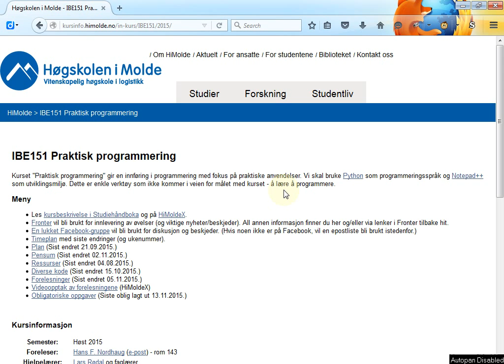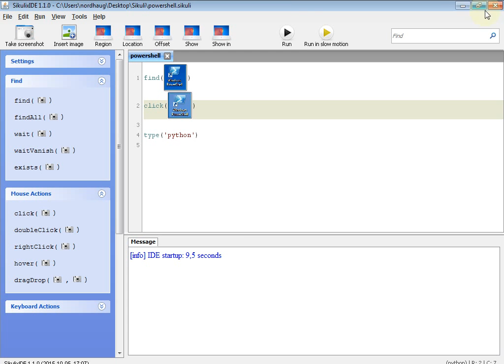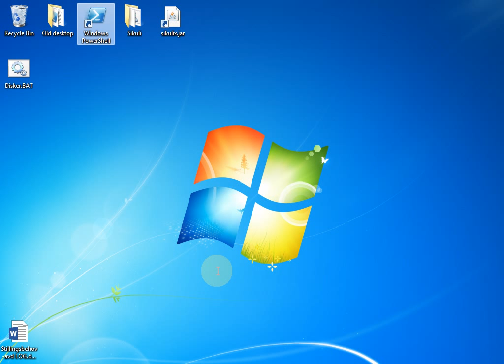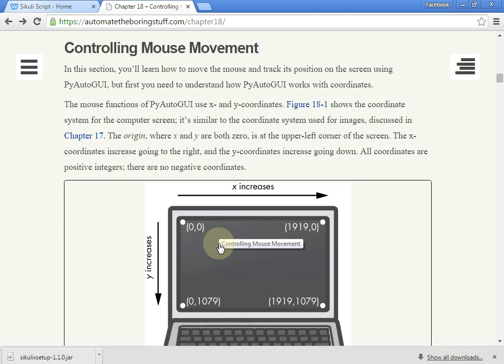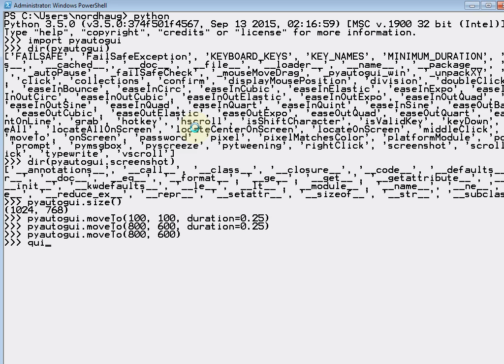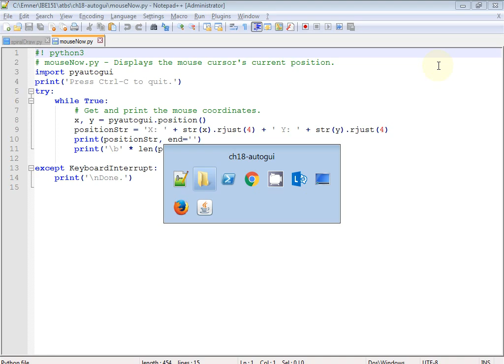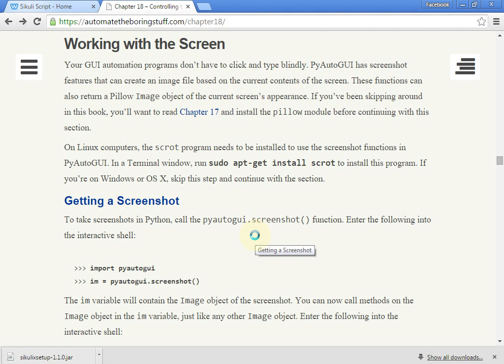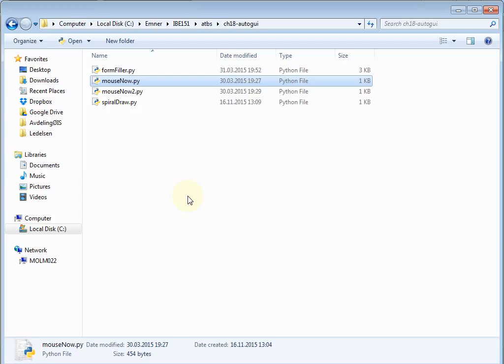137 Forelesning IBE151, 16. nov. 2015